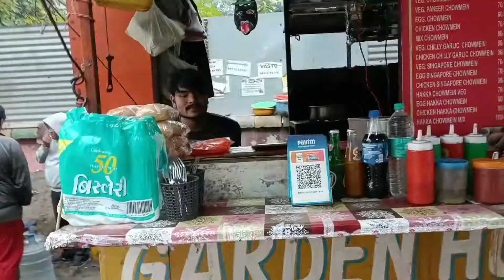Bonfire kari aur sath mein....# vlog 48